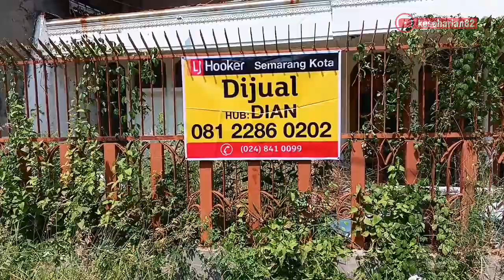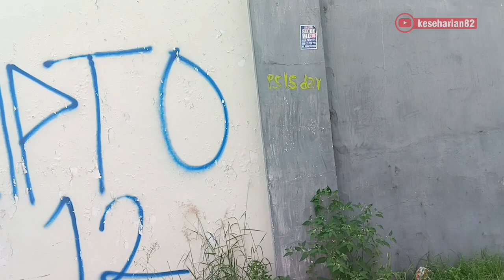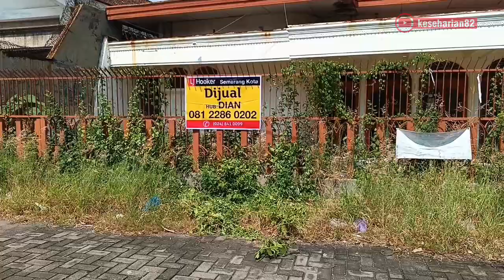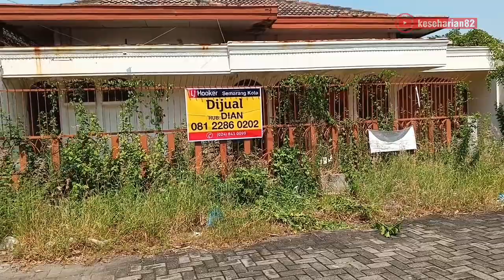property rumah di jual nie!?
lokasi di semarang